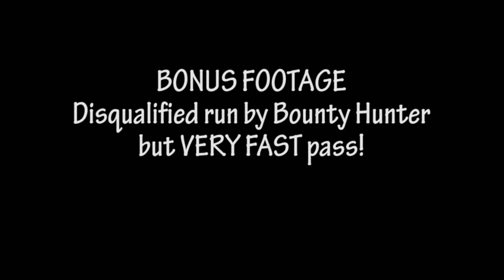BADDEST SH!T ON EARTH - PART 3!!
The Open Paddles class at The Great Texas Mud Race is the most anticipated of all the racing, simply because of the insane horsepower and sheer speed these rail dragsters throw down! Roost is literally still raining down at the starting line, long after these rigs have crossed the 160' finish line.
Congratulations to Chris Boulet for bringing home 1st place with 2 VERY consistent passes.

The Great Texas Mud Race hosted at the Nacogdoches Expo Center in Nacogdoches, TX - 8/7-8/2015

Check out Triple-X Motorsports & Outdoors on Facebook for updates on events, action photos, videos, giveaways and lots of other cool innerwebs humor!

Also see some of the cool shots we run across over on the Instagram scene: